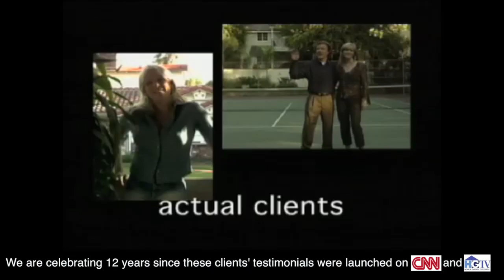Tammy Jerome Client Testimonials on CNN and HGTV 4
Tammy Jerome Client Testimonials on CNN and HGTV